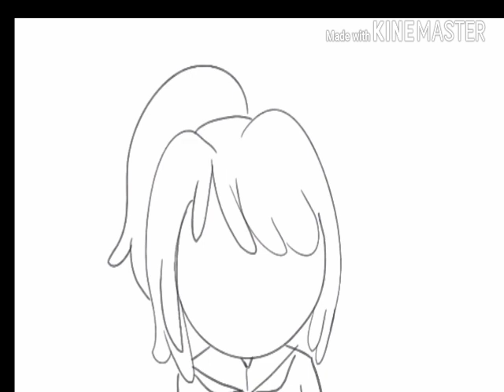Dibujos de la antigua Edd00chan!!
No c..estos dibujos :v..se me hacen mejores que los de Fnafhs -c va antes de las shanclas-